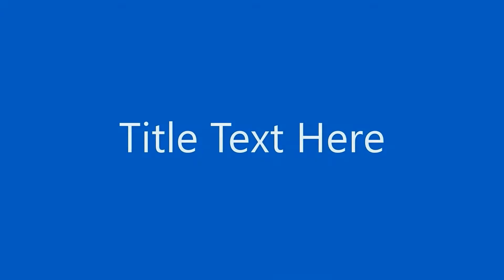VIDEO OF THE YEAR, MUST WATCH (xbox adaptor thing unboxing)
in this video i forever change the wolrd whit this awesome un boxing vido. susrbixcb or i will steal all your beans

The only reason I started uploading was because I started writing a paragraph similar to this one on a site that makes your text "uwu"y and it glitched and erased all the text. So i made this. And then more, some more as well